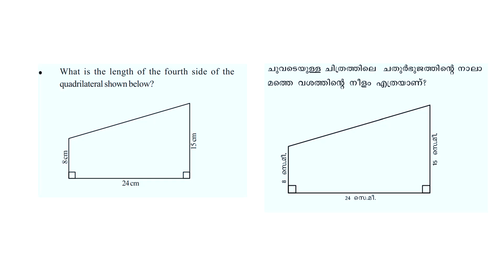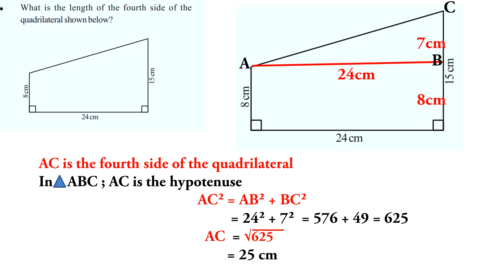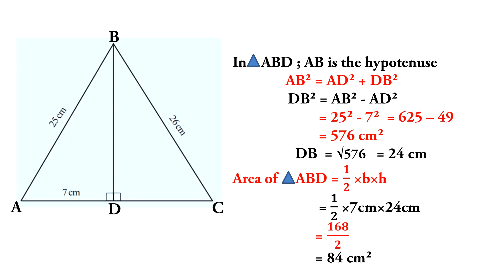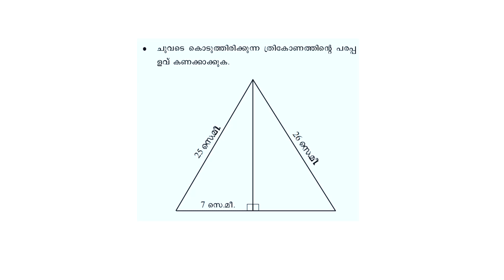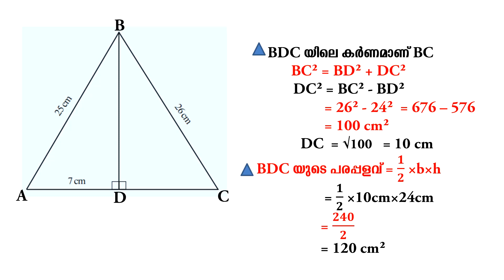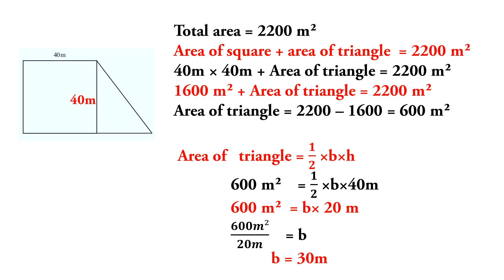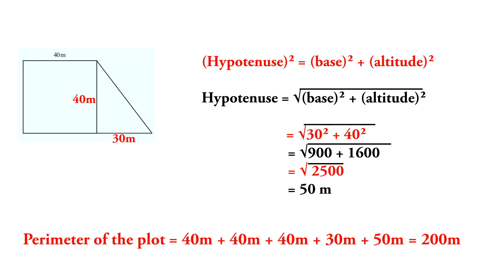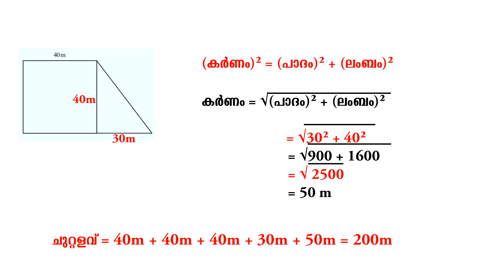STD-7 Maths Unit-12 Squares and Right triangles page 188 page 189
STD-7 Maths Unit-12 Squares and Right triangles page 188 page 189#samachathurangalum mattathrikonangalum#avtechedu
Class-7 Maths Unit-12 Squares and Right triangles page 188 page 189 samachathurangalum mattathrikonanagalum